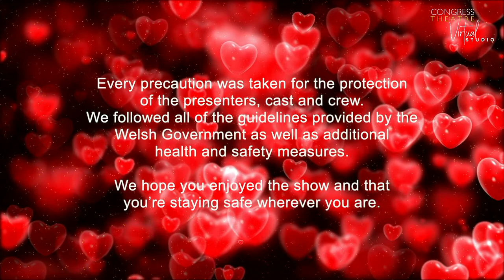Valentine Special with Sarah Campbell & Wayne Beecham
Join us for a Valentine Special with Sarah & Wayne, Live from the Congress Virtual Studio